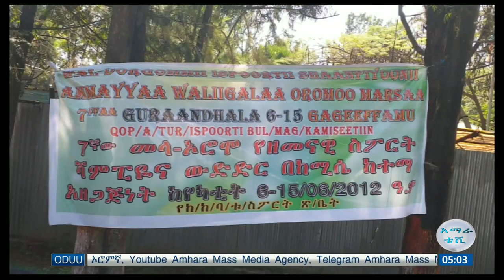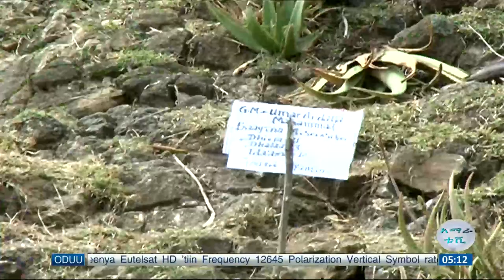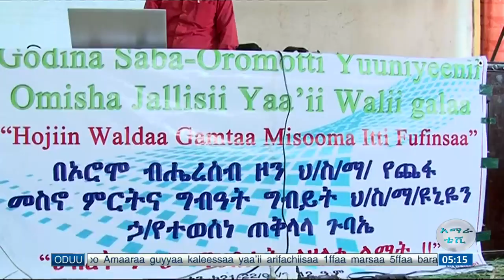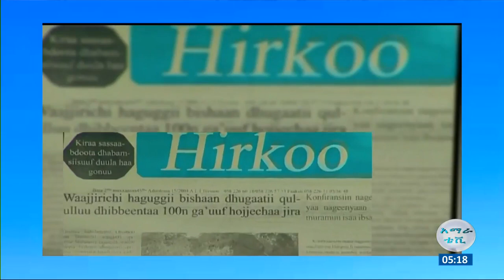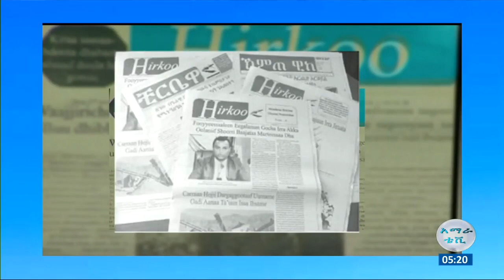ODUU: Guraandhala 11/2012